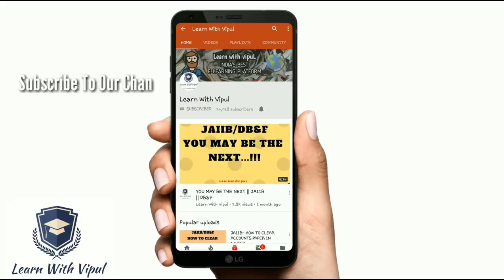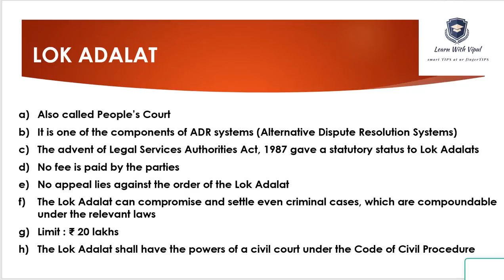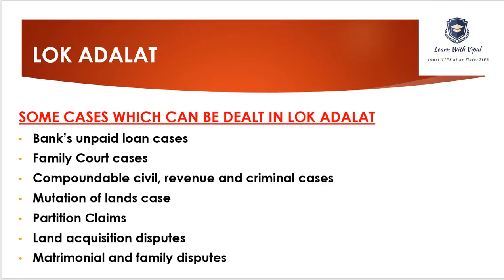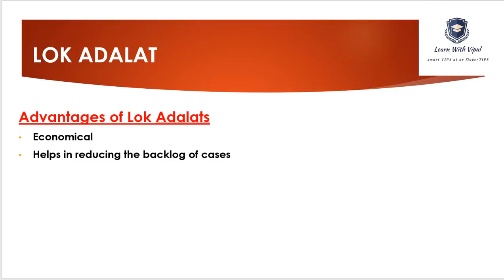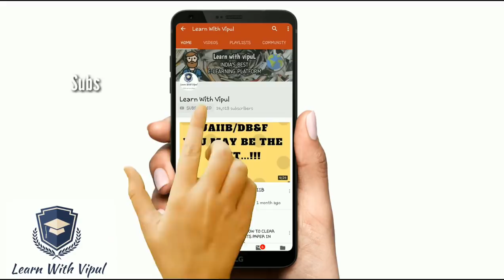LOK ADALAT || PEOPLE'S COURT || JAIIB || CAIIB || LAW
IN THIS VIDEO, WE HAVE DISCUSSED ABOUT LOK ADALATS.